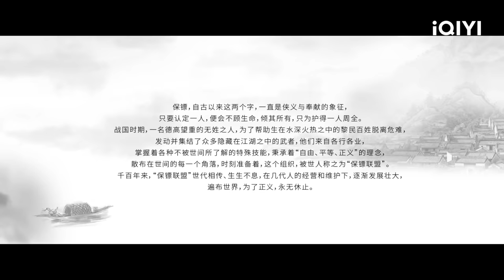Phim Hành Động Chiếu Rạp Xuất Sắc | TRẬN CHIẾN SINH TỬ | PHIM LẺ THUYẾT MINH 2024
Đạo diễn: Vu Hồng Lâm
Diễn viên: Trần Dịch Minh, Trương Từ
🎬 TRẬN CHIẾN SINH TỬ kể về Triệu Phong Lôi vốn là một vệ sĩ cấp cao, trong một lần chấp hành nhiệm vụ bất ngờ thất bại nên mất đi hy vọng. Trong thời gian sống ở Campuchia, anh làm quen và thân thiết với chủ nông trại và con gái ông ấy, rắc rối cũng phát sinh từ đây...